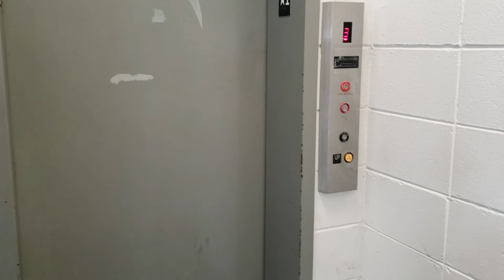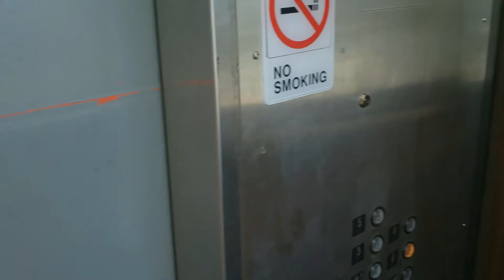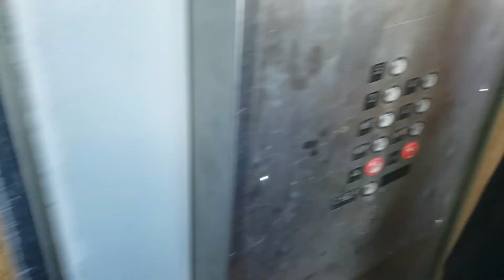Bagby Hydraulic Elevator “Farting” at Top Floor! Central City Garage in Huntsville, AL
This is one unique elevator ride! Join me as we ride the Bagby hydraulic elevator on the Jefferson Street side of the Central City Parking Garage in Huntsville, Alabama. This elevator has a quirky and amusing feature—when it levels at the top floor, it lets out a sound that can only be described as a fart! A classic from Bagby, this hydraulic lift adds a bit of humor to your day as it not-so-smoothly (but comically) completes the trip to the top. Take a listen and enjoy the ride!